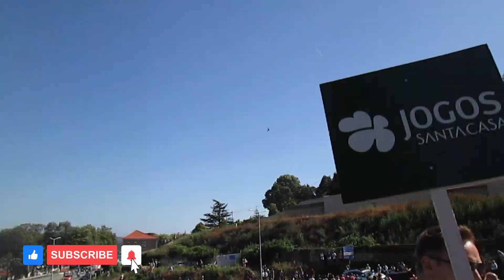La Volta a Portugal en Viana do Castelo Portugal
Paseando por Viana do Castelo en Portugal y aproveché para ver y grabar a los ciclistas dirigiéndose hacia la meta, vídeo grabado en 2018.
Mis propios contenidos (también grabados con mi cámara para grabar y tomar fotografías) (nombres de mi lista de reproducción):
Luces de Navidad✨,yo😍,halloween🎃,manualidades✂️,otras cosas😄,eventos de verano🌞,mis dibujos✏️,naturaleza🌸.